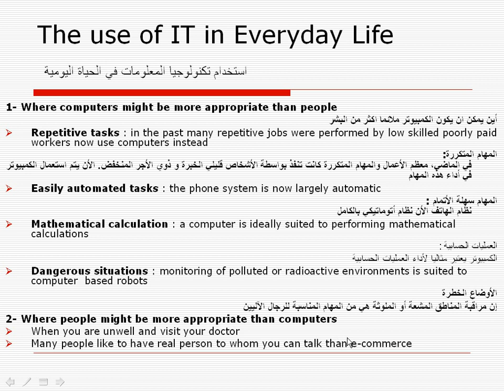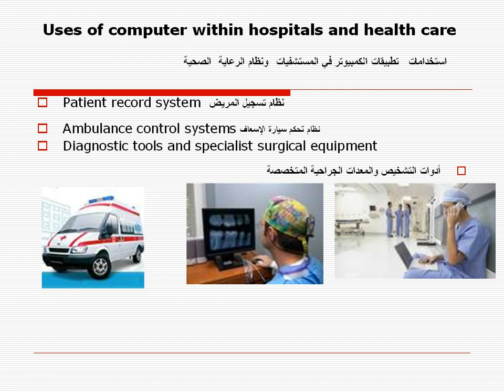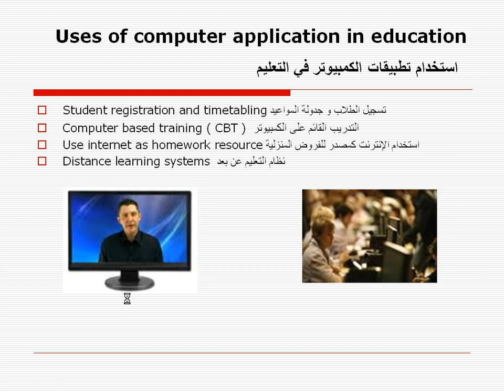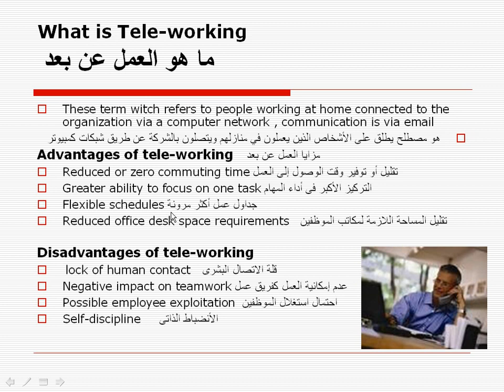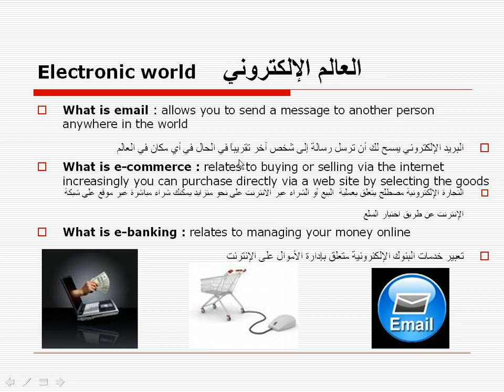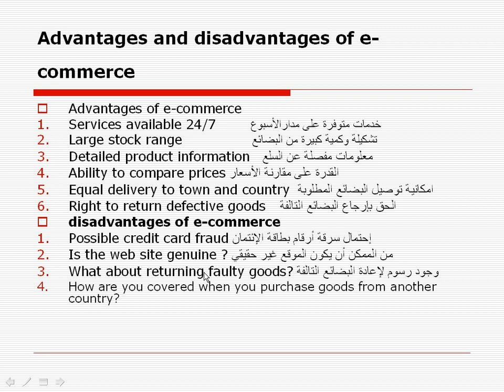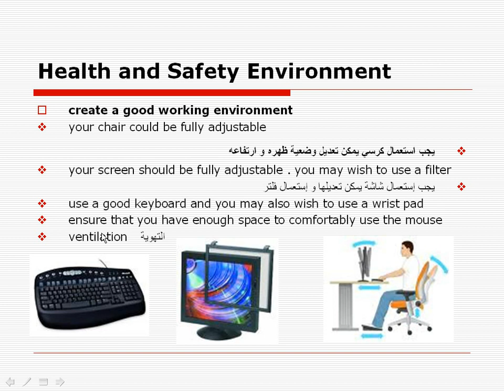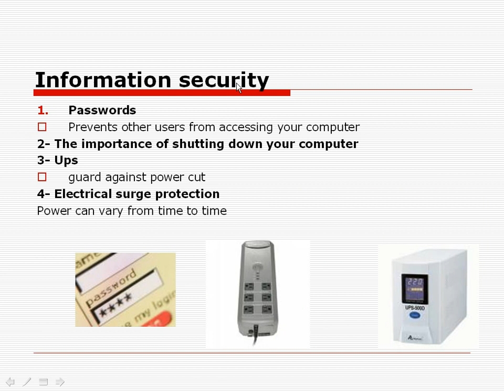36 Information Technology Part 3 I C D L